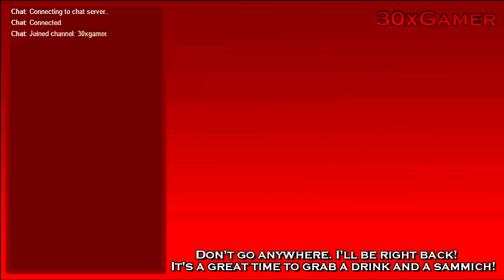Trip to Prudhoe Bay, AK